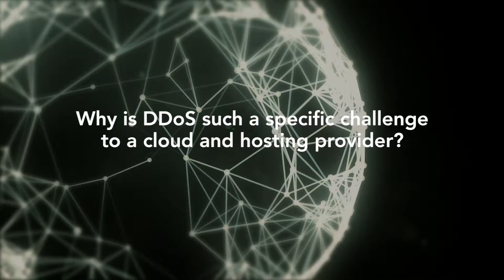The DDoS Challenge for Cloud and Hosting Providers | Arbor Networks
The global threat landscape has changed dramatically in recent years. Network challenges such as distributed denial of service (DDoS) attacks used to be the main concern of Internet Service Providers. However, with the increased availability of botnets and low-cost, easy-to-use hacking tools, anyone can now launch an attack – and everyone is a potential target.

Given the breadth and complexity of today’s DDoS attacks, service providers and the organizations they serve must work in tandem to tackle network challenges. That’s where Arbor comes in. We offer best-in-class network traffic management and DDoS mitigation solutions for service providers as well as internal network visibility and on-premise DDoS mitigation tools for enterprises and government organizations. Combined with our real-time threat analysis system, ATLAS, these capabilities create a 360-degree network security and management environment that enables our customers to proactively protect and maintain their networks in the face of both known and emerging threats.